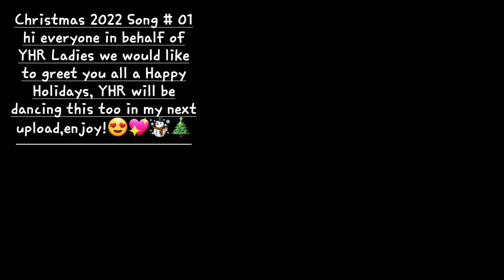Christmas Dance Medley l Whoops Keri l Dj Yuanbryan Remix | Zumba Xmas Dance | Zaldy Lanas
Donate if you have a "spare change" thanks & God Bless you more!😍:
Special thanks to Dj Yuanbryan for this awesome Xmas Remix! @DjYuanBryanOfficial
Special Mention:
Nonna's Channel : @nonnaschannel518
Che De Jesus Channel : @chedejesus2398
V&V Danzz : @vvdanzz68
@marchiebihis72 *Hubby & Wify Tandem All About Sharing Good Vibes*
@Hulk Energetic Officiall***Personal Vlog***

hello,thank you everyone i wish you all had a good time dancing with us and if you like this video please hit the Subscribe button,Like & Share,hit the Notification Bell for future upload updates,stay safe & god bless you all😍💖👍